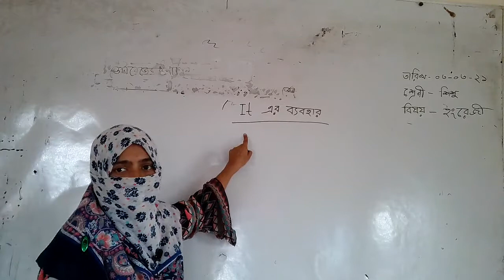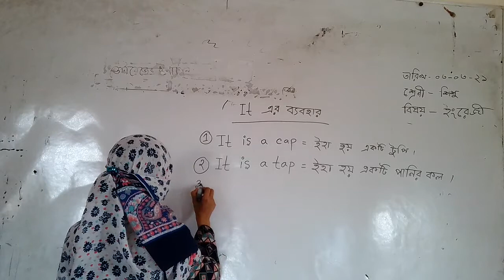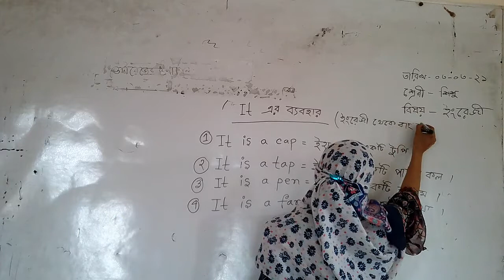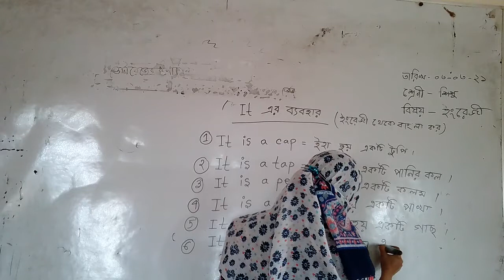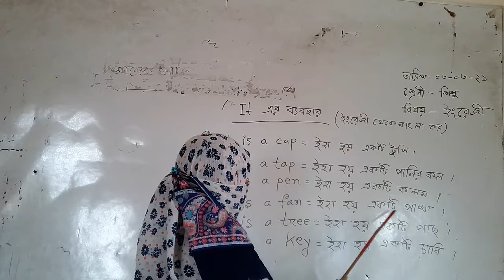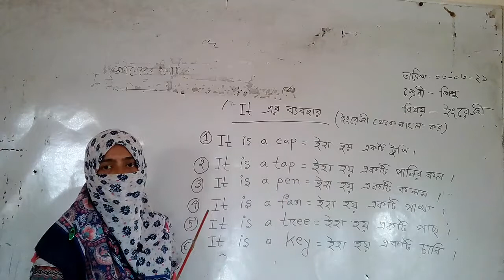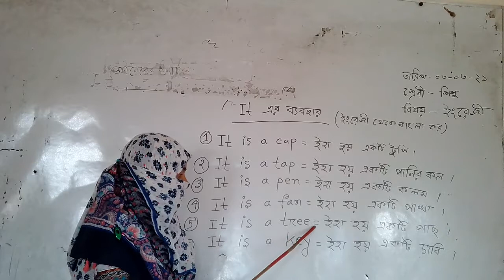শ্রেণী শিশু, বিষয় ইংরেজী